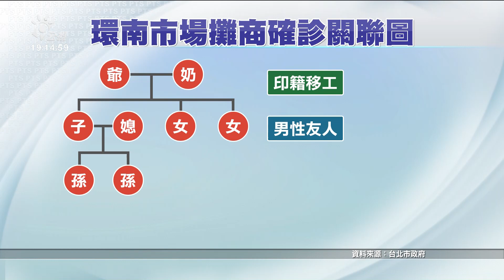北市確診人數仍多 柯文哲以環南群聚為例指家戶有高傳染風險｜20210708 公視晚間新聞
指揮中心宣布下週微解封，但台北市長柯文哲認為脫下口罩群聚吃飯最危險，應該要擺最後，同時強調，目前北市確診人數仍多，這週應該是最重要的觀察期。而且從環南攤商群聚案的疫調顯示，家戶有很高的傳染風險，柯文哲也指出，未來65歲以下民眾要預約疫苗就使用中央的系統。